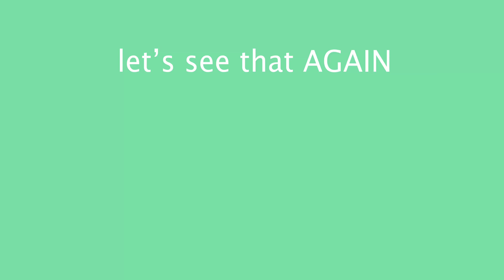THANKSGIVING DAY CRASH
A Thanksgiving Day to remember—While taking in the majestic view along a route home, and just really enjoying a beautiful view of the skyline high in the mountains range, BFLY was launched before securing a solid flight pattern, in too big of a rush to takeoff. 😂 BFLY flight mission was blinded in the bright sun while flying backwards returning to the home base. BFLY crashed high in the hillside above the launch point/area.

Needless to say I had an out-of-body experience 🙏🏽

NOTE: I have always wanted to stop at this location but NEVER took the time to do so because of weather condition or simply being unaccompanied while traveling without a spotter for BFLY while it is in flight. OK

But on this day, Thanksgiving day, things happen for a reason. The local neighborhood assisted me with BFLY ”search and rescue” mission which was actually 70m from the launch spot high along the ridge line and we found BFLY. The angel holding BFLY in the photo happened to spot it, as it was flying across her house.

Needless to say, I was positioned on Thanksgiving Day to meet new friends and be in an even better condition for BFLY next mission in this location. God even position a brother that spoke English even better than me who actually live nearby the crash site. After our rescue mission and celebration 🤣 He invited me a little further down the road to his house and O my God what a view!

BFLY will definitely be returning to this location for more flight missions, thanks to BFLY's search and rescue crew.